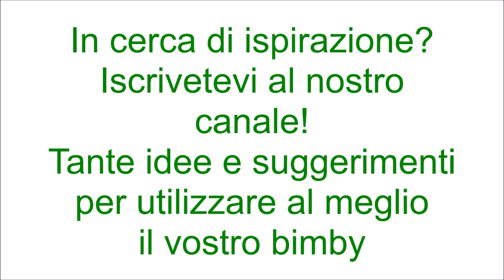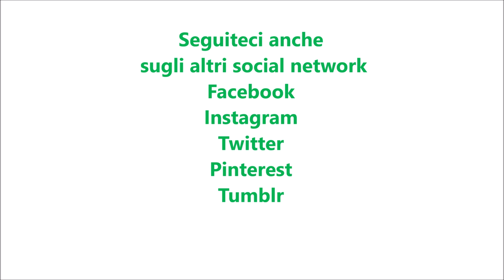Crostata al pistacchio con crema di ricotta per bimby TM6 TM5 TM31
Ingredienti per la frolla al pistacchio:
400 g di farina di tipo "00"
100 g di farina di pistacchi
200 g di burro
2 uova + 1 tuorlo
180 g di zucchero semolato
1 cucchiaino raso di lievito per dolci vanigliato
2 bustine di vanillina

Ingredienti per la crema di ricotta:
600 g di ricotta ben sgocciolata
140 g di zucchero a velo
50 g di gocce di cioccolato fondente

Ingredienti per decorare:
latte q.b.